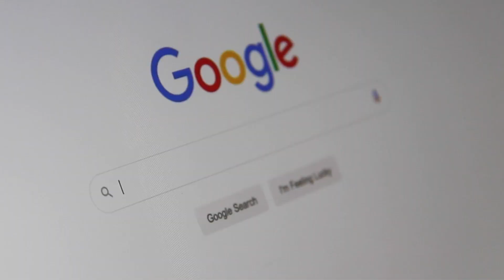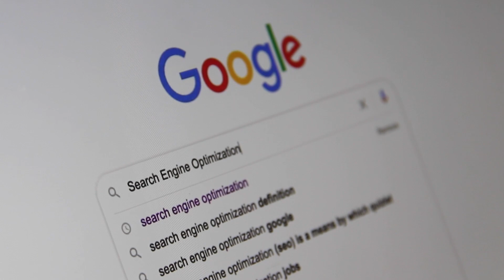High Demand Jobs In Canada Currently With Salary in 2020 | Legal YouTuber